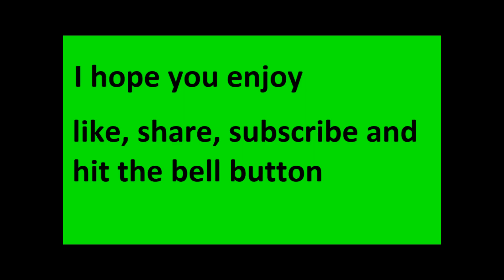This game is not bad-Paladins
we back on paladins and this game is not bad it can be fun or painful if you have good teammate and if you good at this game it work out fine but if you me you will see so i hope you all enjoy the video and remember to like the video and subscribe for more